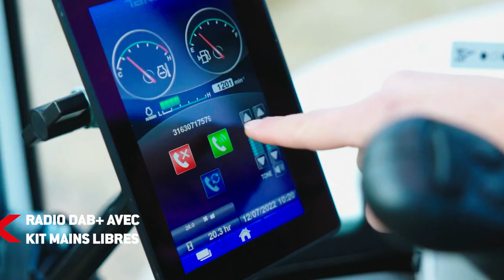Takeuchi TB335R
Vidéo de la nouvelle Takeuchi TB335R par nos amis de chez Takeuchi Benelux.